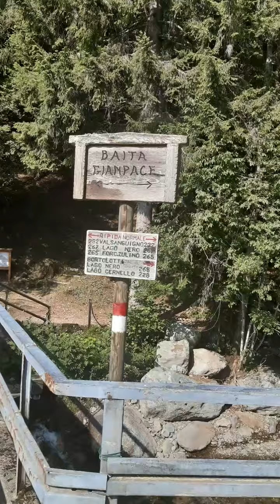i Sontini in cerca di frescura!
Un rifugio in Montagna, un bosco, un torrente d'acqua fresca...ed è subito benessere 🥰